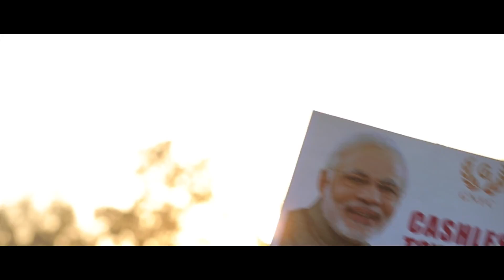GNFC Cashless Township